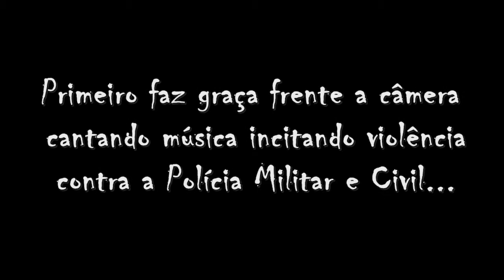QUEM É O CANTOR?! | QUEM CANTA O QUE QUER, UMA HORA A CONTA VEM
Neste vídeo você vai assistir um pouco da rotina de ação 24 horas da Policia Militar do Paraná.

O conteúdo deste vídeo tem por finalidade principal a questão educativa, motivacional e o entretenimento.
A imagem e identidade de todos os envolvidos foram preservados, para garantir seus direitos constitucionais.
Todo e qualquer conteúdo publicado no canal, NÃO tem o intuito de denegrir a imagem dos envolvidos e/ou disseminar e/ou enaltecer de algum modo a violência e desrespeito.

Este não é um canal oficial da Polícia Militar do Estado do Paraná.

👍🏼DEIXE O LIXE E COMPARTILHE.